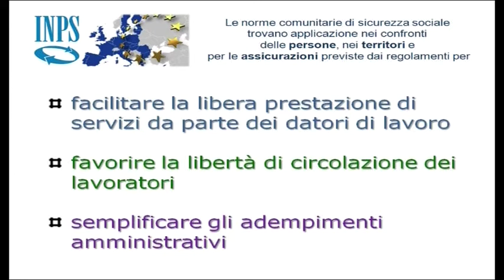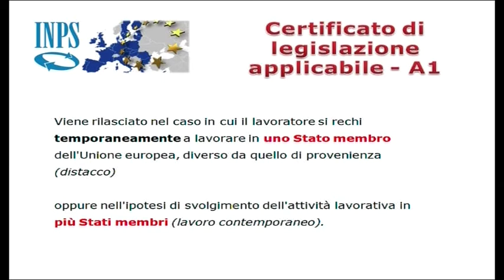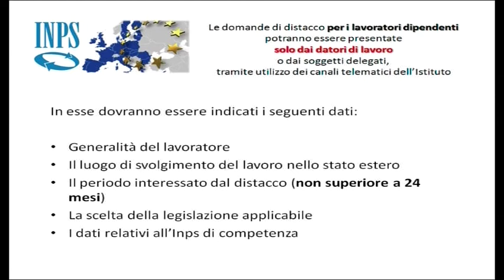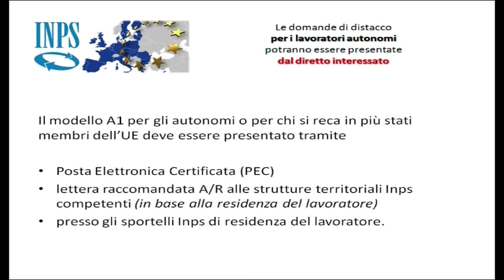INPS - I Servizi al Cittadino del 30/12/2018